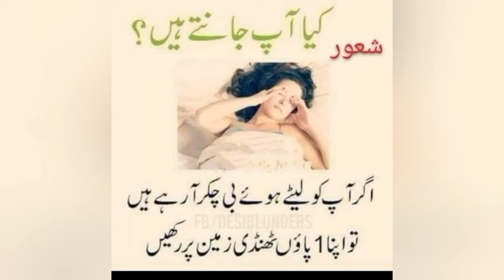Kya Ap Janty Hen???